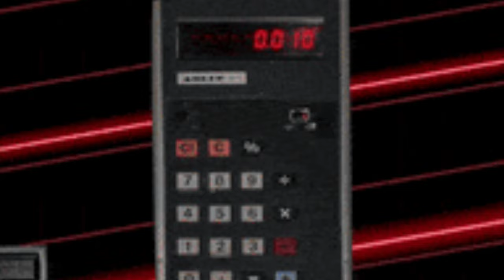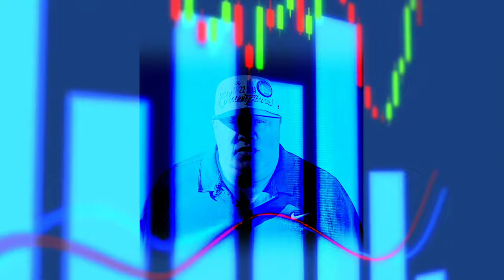Vortex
Vortex by Cec, 2024 Spaceman Mixtape